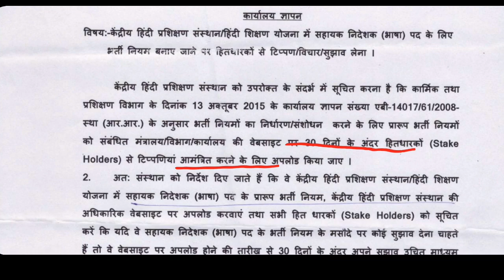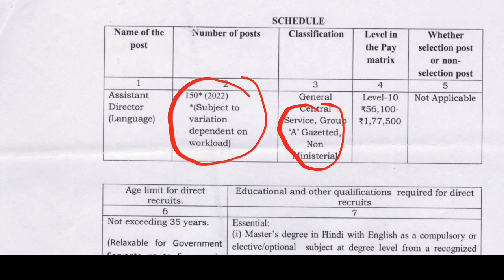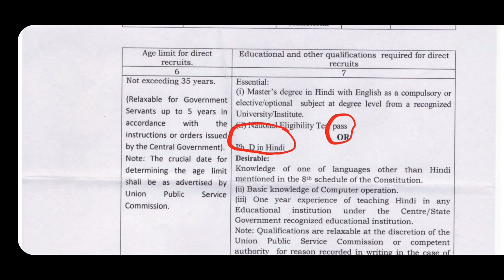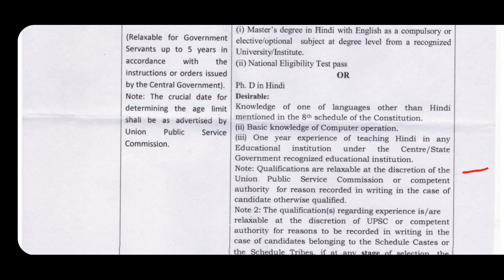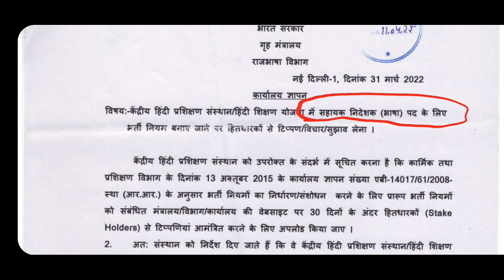आ रही है HINDI PRADHYAPAK POST की भर्ती अब नए रूप में UPSC से - क्या आप तैयार हैं??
कुछ पुस्तकें जिन्हें मैं पड़ता हूँ :Dr.Hardev Bahri

Practice set by AK SINGH

इसे भी देख सकते हैं

Dictionary और मॉक टेस्ट सहित मेरे ब्लॉग पर अन्य कई जानकारी उपलब्ध है